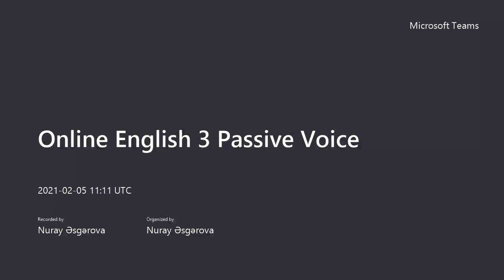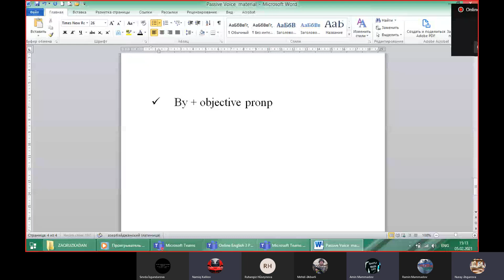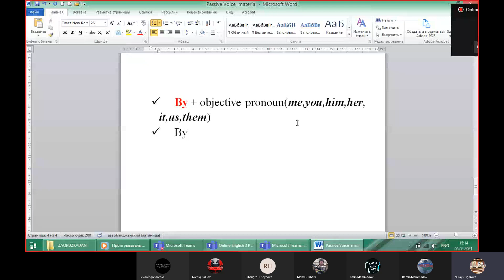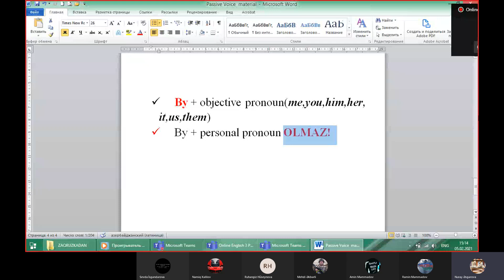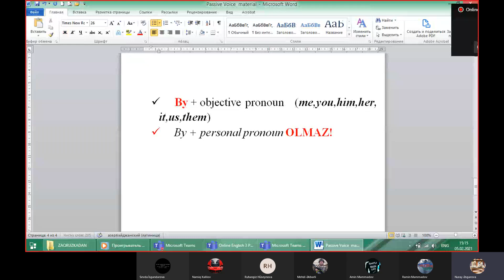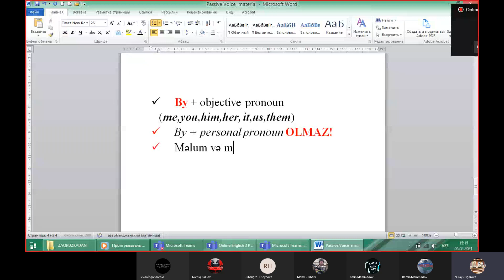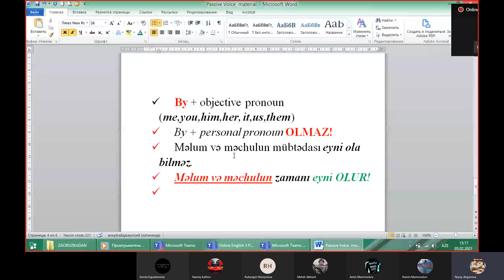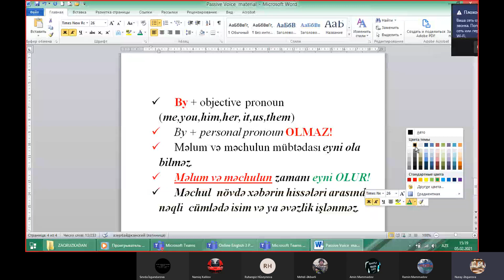Online English 3 Passive Voice PART 2 050-678-29-25 (whatsapp)